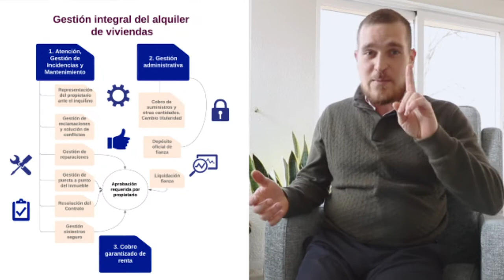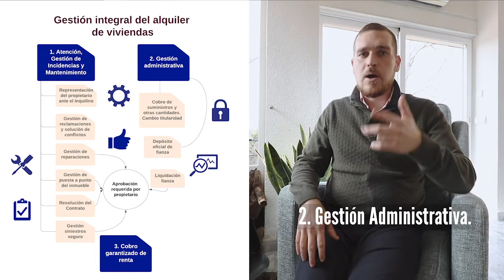Gestión integral del alquiler en Madrid | Gestión del patrimonio en Madrid #03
Estaba apunto de ponerme a leer junto a la estufa de leña y me he enterado que se ha roto la caldera de mi inquilino. En Madrid el invierno puede ser muy frío, así que hay que actuar rápidamente. ¡Vaya lío!

¿Y si contrato un servicio de gestión integral del alquiler?

Muchas personas deciden gestionar sus inmuebles por su cuenta, pero no saben que hay una forma de ahorrar tiempo y dinero: servicio de gestión integral del alquiler.

Como dirían Dan Sullivan y el Dr. Benjamin P. Hardy en su libro Who not How:
"Para alcanzar tus sueños y metas pregúntate quién puede ayudarte y no preguntes cómo hacerlo"

Beneficios del Servicio de Gestión Integral del Alquiler:

1. Dormirás tranquilo.
2. Tendrás la ayuda de profesionales.
3. Ahorrarás tiempo y dinero.
4. Disfrutarás más de la vida y de tu patrimonio.

Libro recomendado hoy

Mi página web:
Gerah Real Estate - Tu inmobiliaria personal en Madrid 👇